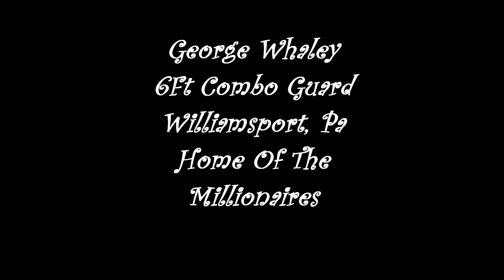#10 George Whaley 6Ft Combo Guard Williamsport, Pa